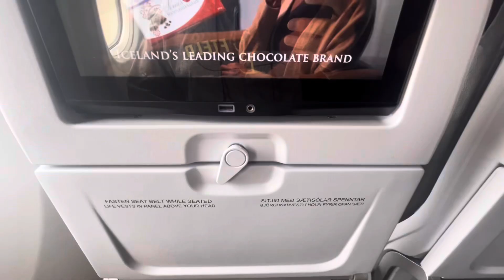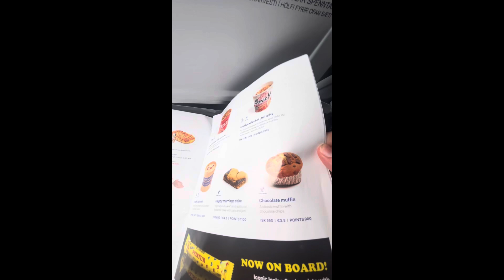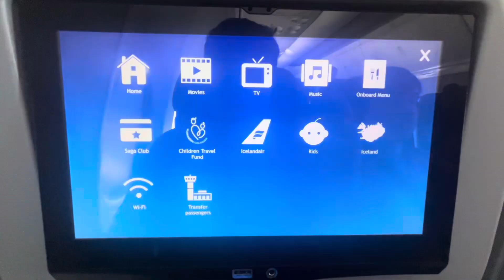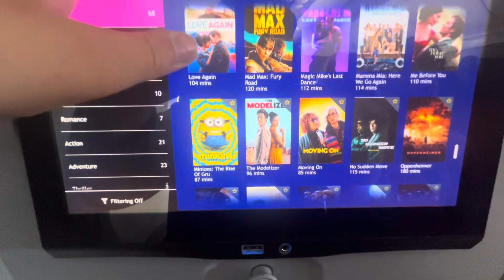Zurich to Reykjavik (ZHR-KEF) Icelandair 737-max